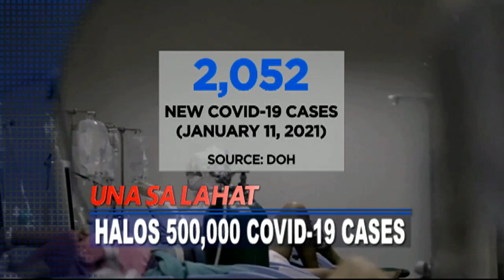Higit 2,000 kaso ng COVID-19, naitala nitong Jan. 11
FrontlinePilipinas | Mahigit 2,000 kaso ng COVID-19 ang nadagdag noong January 11 sa bilang ng total cases ng bansa na malapit nang umabot sa kalahating milyon.